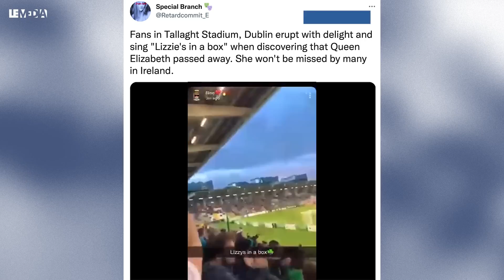A-T-ON LE DROIT DE NE PAS PLEURER LA REINE D'ANGLETERRE ?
Nouvel épisode du fond de l’info, co-animé par Nadiya Lazzouni, Thomas Dietrich et Théophile Kouamouo. Au sommaire :

Nouvelles querelles intestines à la gauche de l’échiquier politique en France. En marge de la Fête de l’Humanité, le secrétaire national du Parti communiste, Fabien Roussel a déclaré avoir envie que son mouvement cesse de défendre « les allocations » au lieu du « travail ». Une sortie qui ne passe pas dans l'alliance de gauche. Cette polémique a succédé à une autre, provoquée par le député François Ruffin qui soutient que la gauche a abandonné une partie de l’électorat populaire.

La reine Elisabeth II est morte, Charles III accède au trône ! On vous rassure : on ne vous parlera pas des règles de la succession de la couronne britannique. On s'intéressera plutôt au règne de Sa majesté. Celle qui incarnait le symbole de l'unité du Royaume, demeure le visage de l'ultra-libéralisme et de l'impérialisme britannique.

Le Pakistan est ravagé par les inondations… L’eau a submergé un tiers du pays, tué 1400 personnes et détruit ou endommagé plus d’un million d’habitations, selon les autorités pakistanaises. Le moins que l’on puisse dire c’est que le drame au Pakistan ne suscite pas une grande émotion à l’international. Pourquoi ? Est-ce donc la fin de la grande époque de l’humanitaire, où l’on volait au secours des peuples en détresse ?